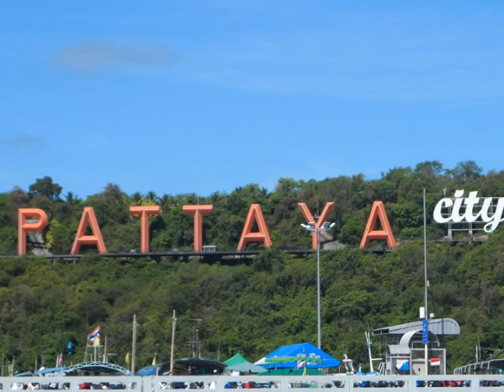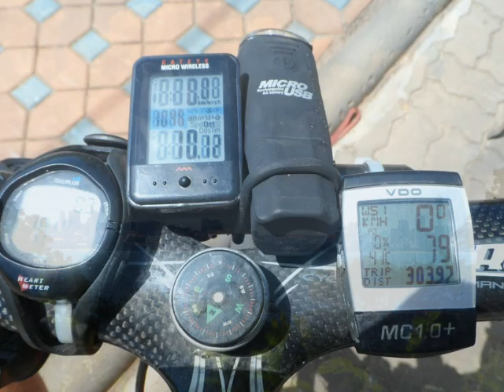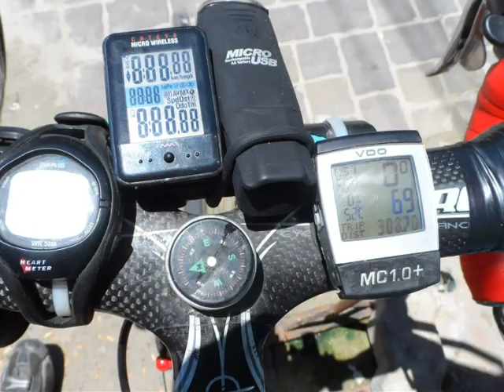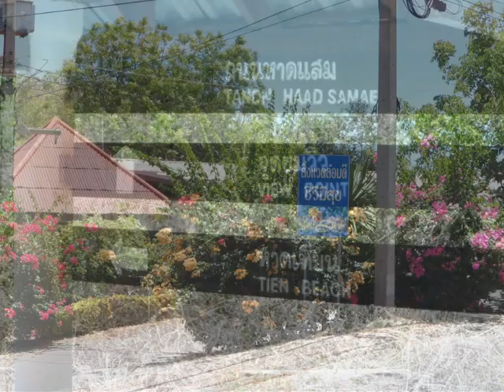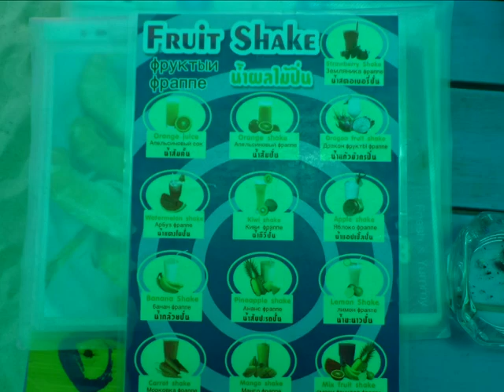Koh Larn bei Pattaya ! "Die Traum Insel"